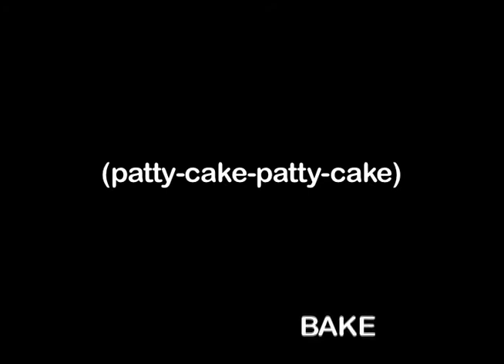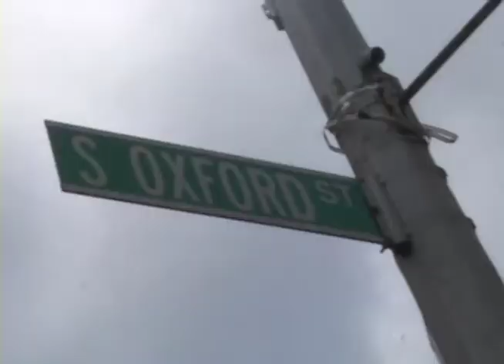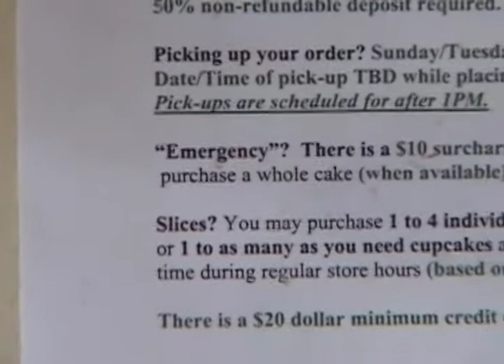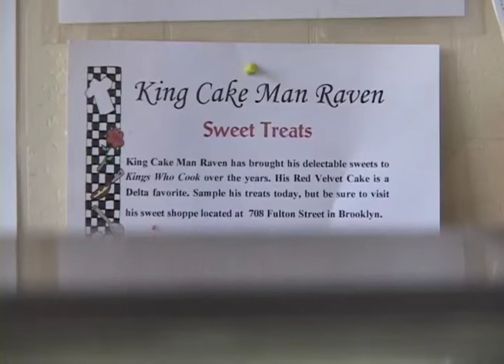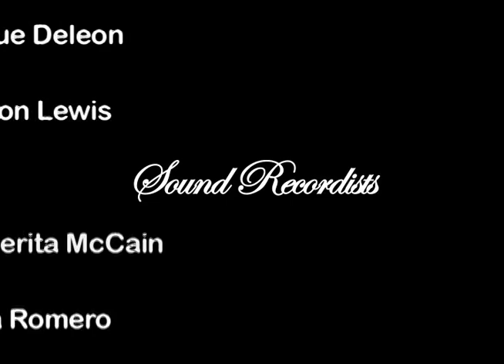Baker's Men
In this dynamic documentary about a Brooklyn confectionary, the bakers at Fort Greenes Cake Man Raven show off their skills with the cakes and the customers.  These three young men change from hooded jackets and fitted baseball caps into aprons and bakers pants daily—and were all better for it.